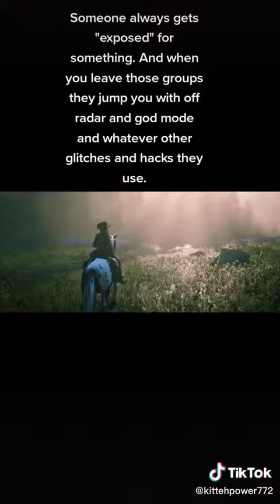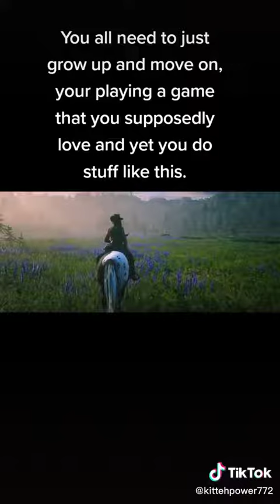ALL ABOUT DRAMA tiktokvideo PLEASE WATCH